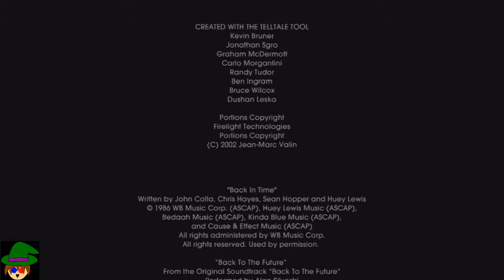Merlin_Sensei's Digital Dojo: Back to the Future Ep. 6 - "Just like a Frisbee."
We catch up with Doc and help break him out of the paddy wagon.